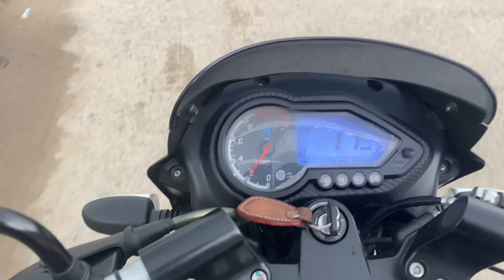Barish Ka Mausam Or Sasural Jane Ki Khusi 😍 Family Vlog India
Wel Come To My Channel Friends  @Jawaid Vlog

Background music credits Originally  Music for content creators